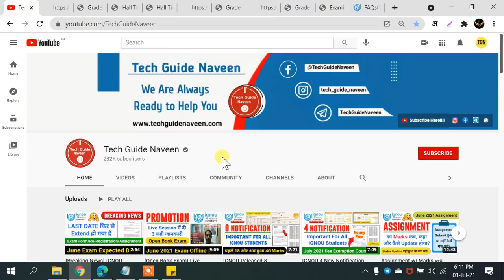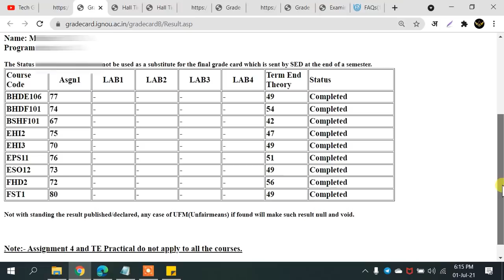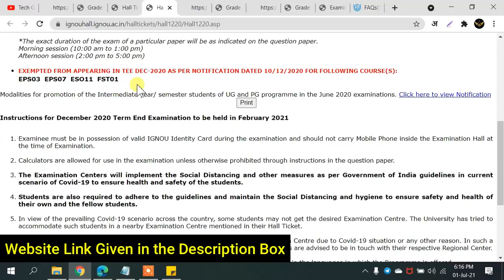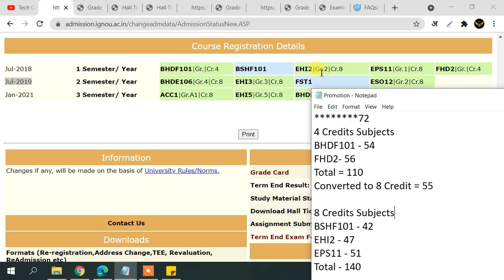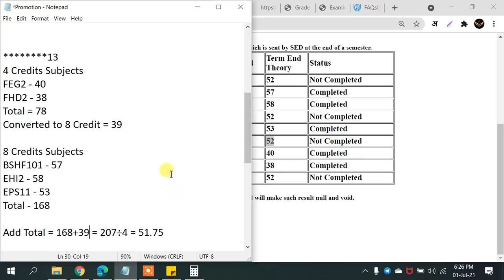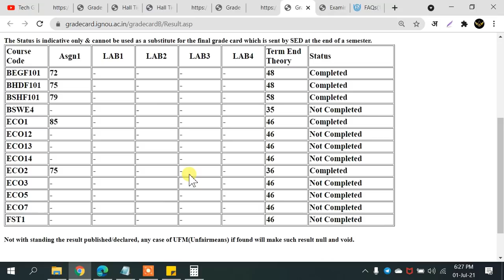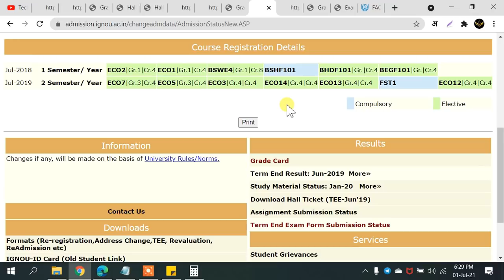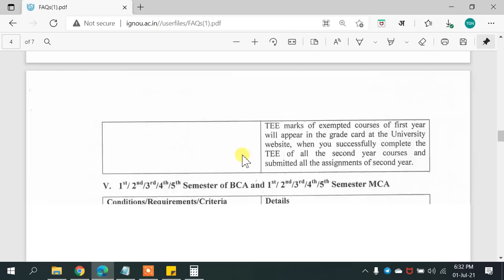(Breaking News) Promotion फिर से मिल गया? | Good News For All IGNOU Students_Promotion Marks Updated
TimeStamps
0:00 Introduction
1:02 Promotion Result Proof
1:47 Promotion Notice (FAQ)
2:15 Exam fees not submitted even then got a Promotion.
3:27 The Assignment is not submitted even then got a Promotion.
4:37 How to Calculate Promotion Marks?
8:14 Promotion Marks Calculate (2nd Example)
9:40 June 2021 Exam Fees (Refund or Adjust)
11:48 Promotion Marks updated in the Grade Card
11:58 Which Program's mark has been updated in the grade card?
13:15 Ending!

Your Queries 👇
1) ignou promotion news
2) ignou promotion update
3) ignou promoted result 2020
4) ignou promotion latest news
5) ignou promote student result
6) ignou promotion marks update
7) ignou promoted result 2020 kaise dekhe.